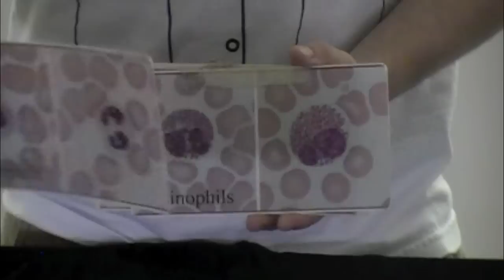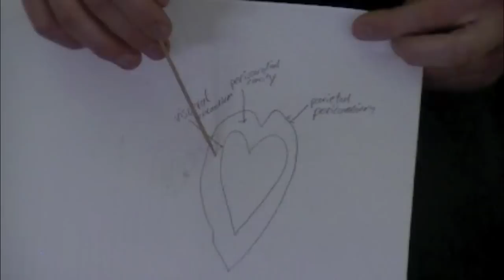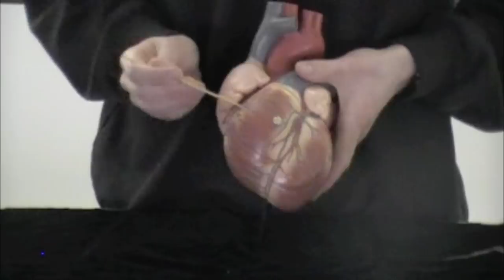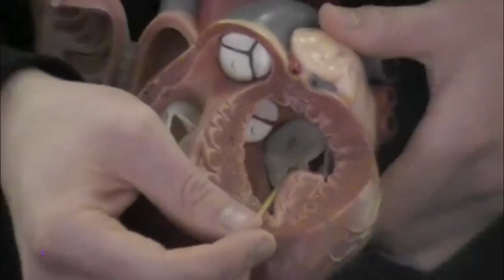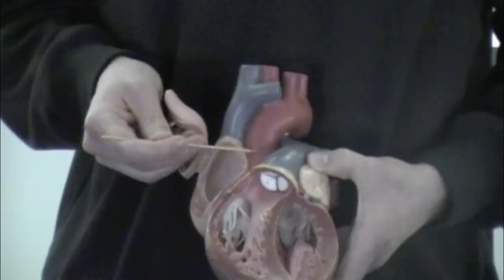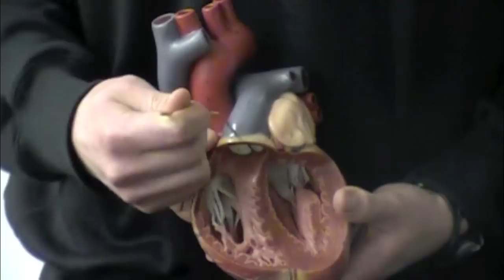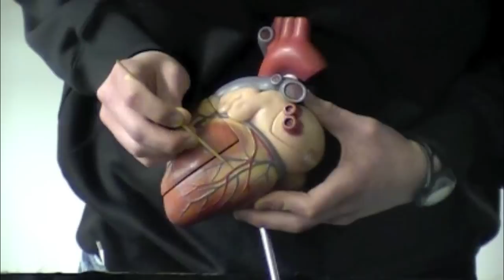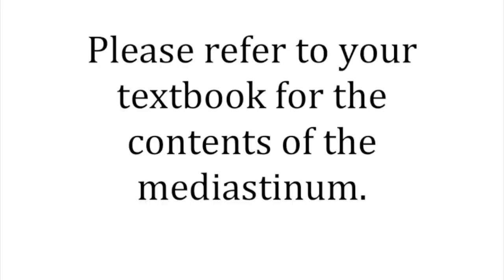Introduction to the Cardiovascular System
"0:09" Blood
"0:58" Heart
"11:11" Coronary vessels